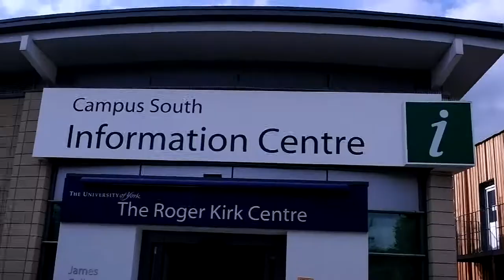UYCU College Tour - 2012 - James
The University of York Christian Union have individual groups for each collage. Some of which made their own tour videos as a welcome to upcoming freshers, giving you a chance to get to know the faces and places of your future collage before you arrive.
Please do get in contact, we'd love to hear from you. :-D Looking forward to seeing you soon.